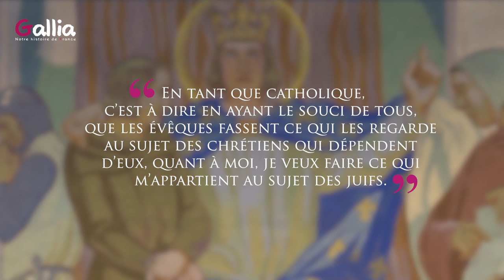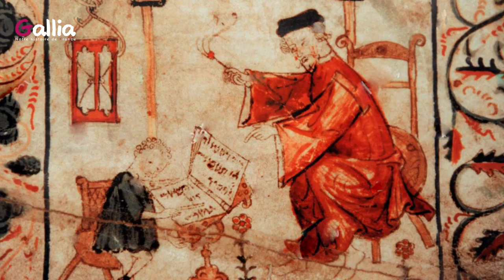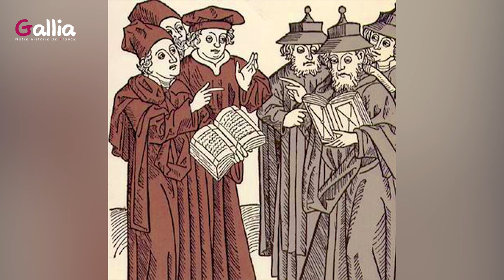Louis IX (Saint Louis) : le Procès du Talmud (1240)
Bonjour, partons au XIIIème siècle, en 1240, nous sommes sous le règne de Louis IX plus connu sous le nom de Saint Louis. En roi défenseur de la foi catholique, il dut gérer des dissensions au coeur de son propre royaume avec une partie de son peuple de confession juive. Il entretenait à leur égard des relations à la fois rudes et bienveillantes. Il devait les protéger en tant que communauté minoritaire et les réprimer en tant que peuple déicide. Depuis la découverte du Talmud par les chrétiens au siècle précédent, que leur reprochait-on ? Essentiellement deux choses : la pratique de l’usure et les insultes proférées à l’encontre de la Sainte Vierge et du Christ dans le Talmud, soit deux crimes aux yeux du roi et de la société de l’époque. En juin 1240, va s’engager un procès entre des maîtres juifs et des maîtres en théologie catholique de l’Université de Paris, supervisé par Louis IX et sa mère Blanche de Castille. Comment s’est déroulé ce procès et quelles en furent les conséquences, c’est ce que nous allons voir tout de suite. mais avant n’oubliez pas de partager cette vidéo et de soutenir mon travail en me faisant un don Tipeee ou en achetant un livre de ma maison d’éditions Voxgallia. Merci et bon épisode.